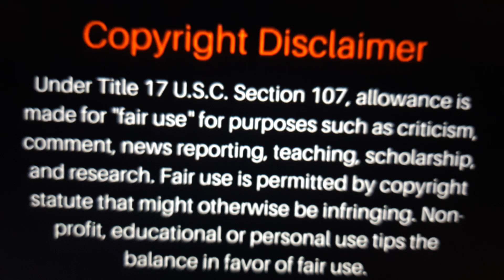1978's Pretty (Messed Up Thinking) Baby... Original Videos in Description Box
Original Videos